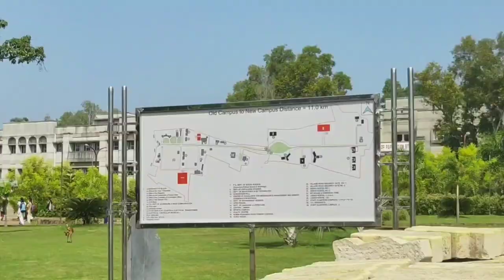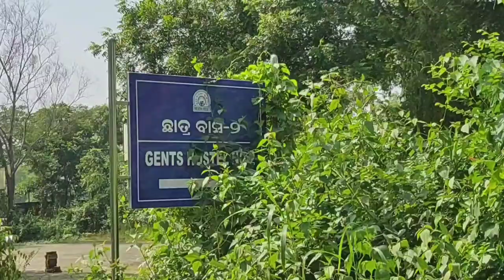First day at FM University 😱 ପ୍ରଥମ impression କେମିତି ଥିଲା💥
hey guys This vlog about my first experience at FM University, balasore.
if anyone query about anything let me know in comment section 🤞
FM University have two campus Old  and New..This campus is New one